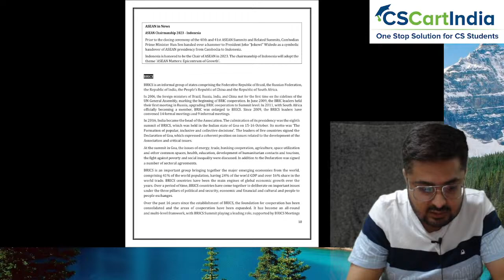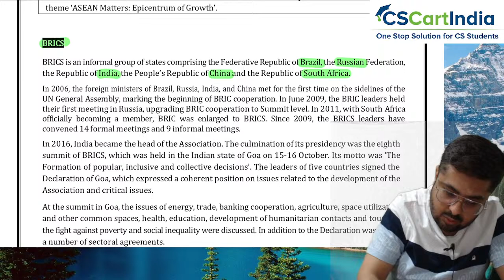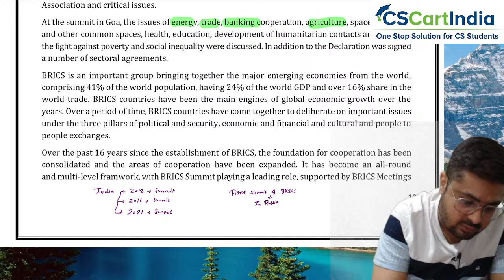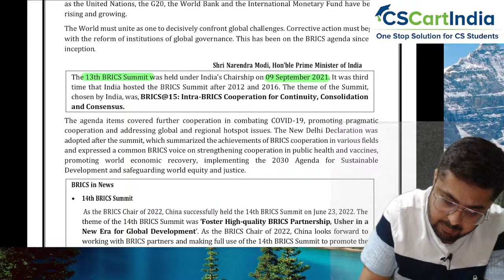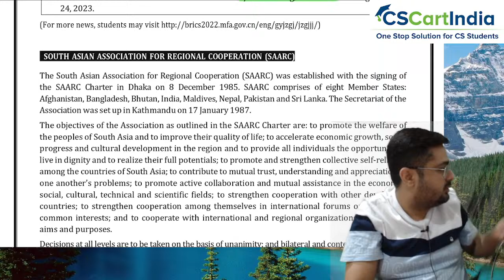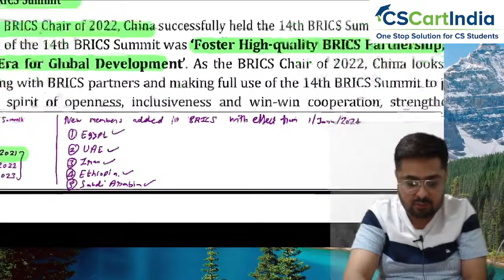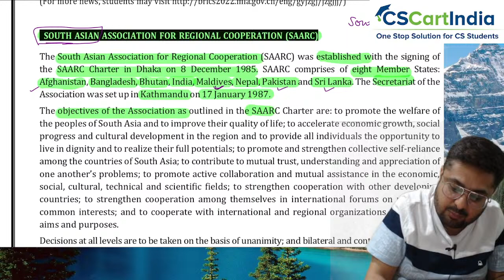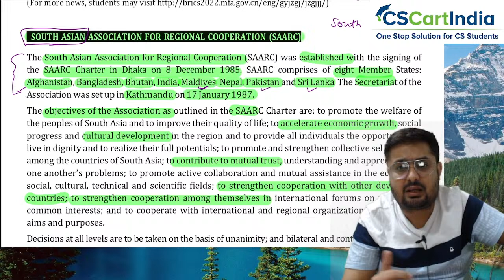FREE CSEET Current Affairs Video Lectures for May 2024 | CSEET May 2024 Video Classes | Lecture 19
FREE CSEET Current Affairs Online Classes | CSEET May 2024 | 100% Complete ICSI CSEET Video Lectures for May 2024 Exam | CSEET Legal Aptitude Video Classes for May 2024 Exam

FREE CSEET Current Affairs Video Lectures for May 2024 | CSEET Current Affairs Lecture 1

✅Step 1) Register Here to Join CSEET Whatsapp Study Group for Daily LIVE Classes Updates

✅Step 2) Register Here for FREE CSEET Maha Yudh and CSEET AgneePariksha Mock Test (As per ICSI Pattern)

✅Step 3) Download ICSI CSEET Modules and Chalisa Regular Book

All Updates regarding CSEET May 2024 are posted in our Official Whatsapp Group

FREE CSEET Current Affairs New Syllabus LIVE Classes for May 2024 Exam

CSEET May 2024 Video Classes | CSEET Current Affairs Online Classes for May 2024

CSEET May 2024 Online Classes
Revise Full CSEET Current Affairs for May 2024 in 30 Days. Students can Solve CSEET Current Affairs MCQ from CSCARTINDIA App.

Overview of Subject:
Complete CSEET May 2024 Online Classes as per ICSI New Study Material covering All Latest Updates and Changes. These Classes are Enough for CSEET Exam Preparation and Includes All MCQs of May 2024 Syllabus

CSEET May 2024 Study Strategy and How to Prepare Current Affairs

CSEET Current Affairs Video Lectures for May 2024 Exam | FREE CSEET Online Classes
Full CSEET Current Affairs LIVE Batch for 30 Days. Students can Solve CSEET Current Affairs MCQ from CSCARTINDIA App.

Complete CSEET Current Affairs Online Classes as per ICSI New Study Material covering All Latest Updates and Changes. These Classes are Enough for CSEET Exam Preparation and Includes All MCQs of Political Affairs, Financial Affairs, Legal Affairs, National and International Affairs.

CSEET Current Affairs Study Strategy and How to Prepare Current Affairs

CSEET Current Affairs Video Lectures for May 2024 Exam | FREE CSEET Current Affairs Online Classes